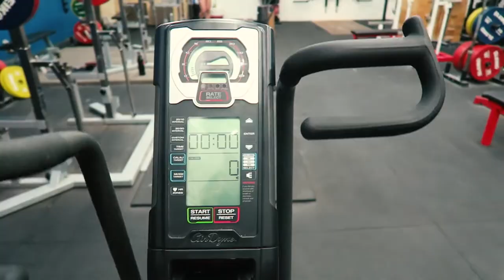1 WEEK OUT TO REGIONALS! | Powerlifting Training, Dieting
Camera: Canon G7x